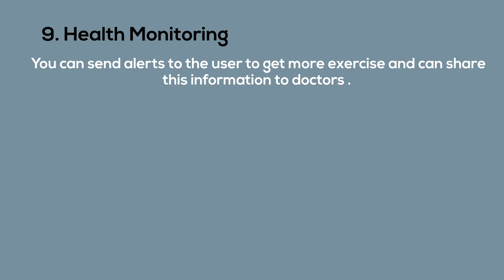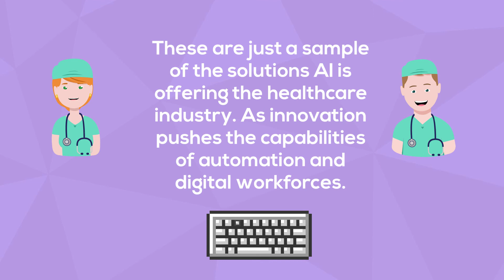Artificial Intelligence and Healthcare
10 Common AI Applications Used In Healthcare